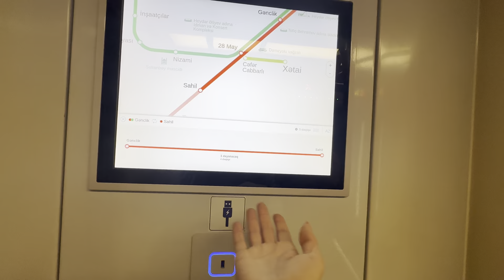Vlog: БАКУ 🇦🇿 ВЫЕЗД С КОМПАНИЕЙ